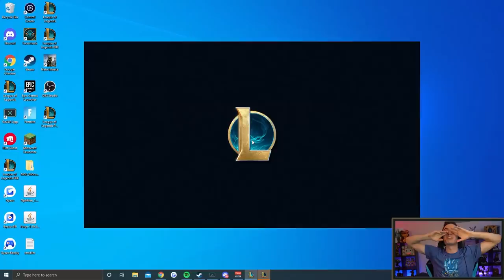Never Seen Before... 3 Hours of My WORSE Failed Attemped Videos...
A COMPILATION OF MY FAILED VIDEOS